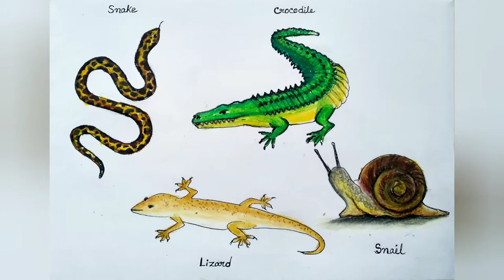Reptiles drawing ll Draw The Creatures That Crawl ll Snake , Lizard , Crocodile , Snail Drawing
How to draw different types of Reptiles. Draw the creatures that crawl . Crawling animals like snake , crocodile ,lizard,snail drawing and colouring. Easy oil pastel drawing for students project.